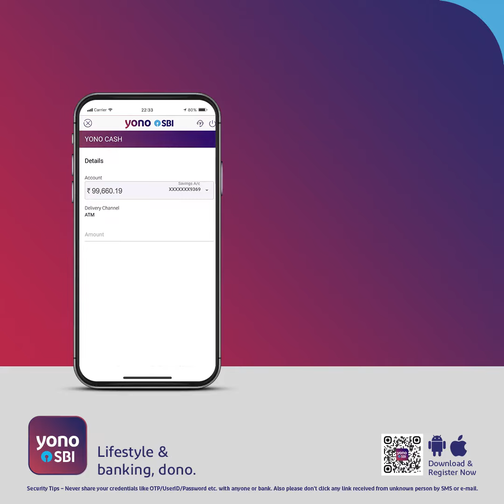How To Widrol Cas Yanowsbi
The  bast Way To  Widro Casr Yano Sbi